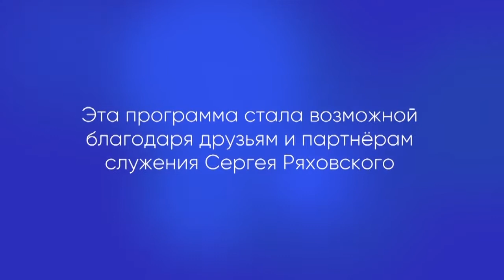Последний шанс №1«Церковь Божия в Царицыно» (667)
В этой программе епископ Сергей Ряховский рассказывает о том, что Господь всегда дает шанс. Епископ затронет историю царя Саула. В начале своей жизни Саул был смирен и кроток.   В чем была главная ошибка Саула? У кого из людей больше шансов? Что такое правильное послушание? Когда пророк может ошибиться? Что делать, когда вы не можете выполнить, то что обещали? На эти вопросы ответит епископ. В этой программе вы узнаете, как не упустить шанс, который дает Бог.